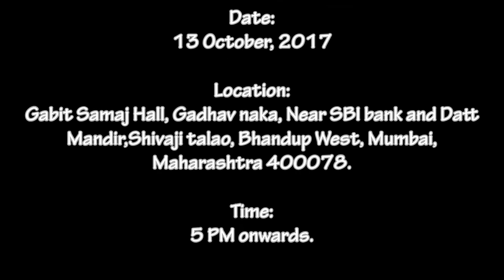Sarvesh 1st Birthday Invitation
“I read somewhere that children don’t need your presents. They only need your presence.
Do come and grace us with your presence at our child’s naming ceremony. We would be delighted to meet you. ”

You are invited to the 1st Birthday ceremony of our son,

Date: 13 October, 2016 at

Gabit Samaj Hall, Gadhav naka, Near SBI bank and Datt Mandir,Shivaji talao, Bhandup West, Mumbai, Maharashtra 400078.